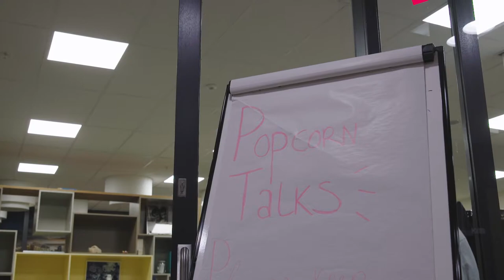Community International School of Business | HAN University Of Applied Sciences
The ISB community is a place to broaden your horizons. To get the most out of yourself. And to change the world around you. We host a lot of events for our students, like our Popcorn Night. Our students Sven, Suhaib and Olga tell you all about it.

Become a member of the Photography Club or the Debate Team (Popcorn Night). Play volleyball, soccer and basketball with students from all over the world. Or go to one of the many masterclasses organized by students. Check out the community on Facebook and Instagram. There you'll find upcoming events and trips, stories by students, alumni experiences, travel inspiration and daily updates.